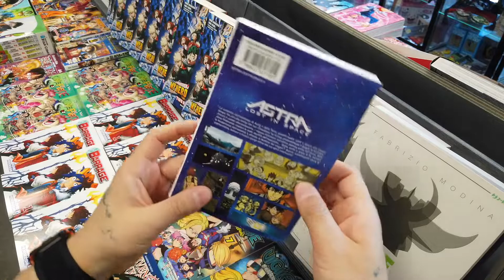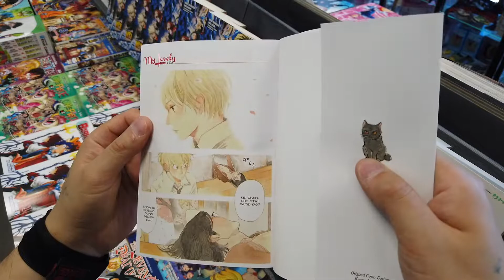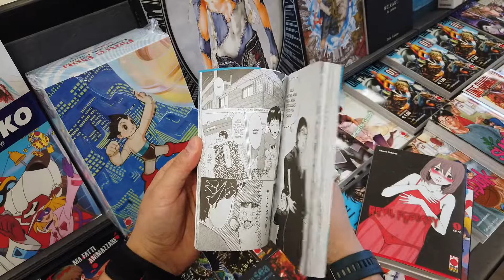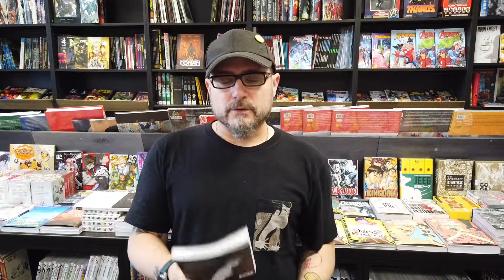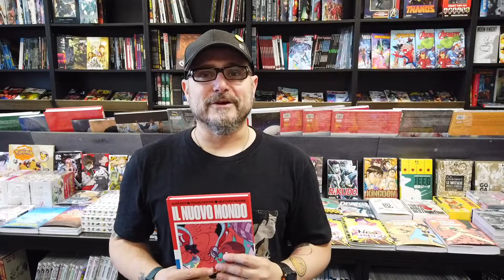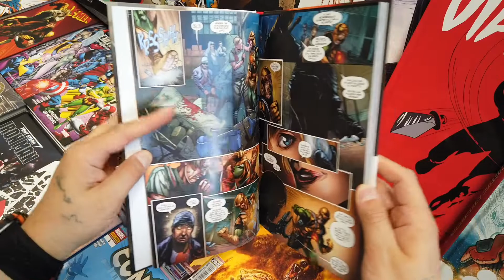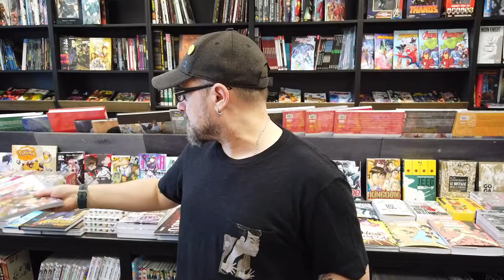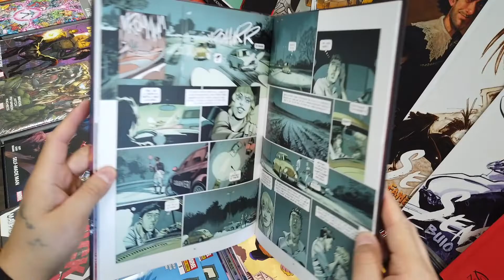Consigli di lettura! Da Shuzo Oshimi, passando per Frank Miller con un pizzico di Tiziano Sclavi!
Buon giovedì amici di carta e di inchiostro! Come state? Noi alla grande visto l'enorme dose di straordinarie opere a fumetti che le case editrici ci stanno ultimamente proponendo! Ed è proprio qui che arriviamo noi cercando di fare ordine e proporvi le storie che pensiamo possano fare al caso vostro! Pertanto. buona visione!

Girato con DJI Osmo Pocket e iPhone 11 Pro Max